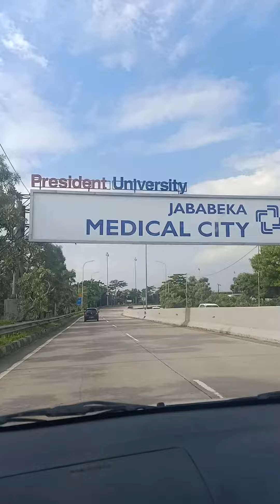gerbang tol CIKUT || jalan tol